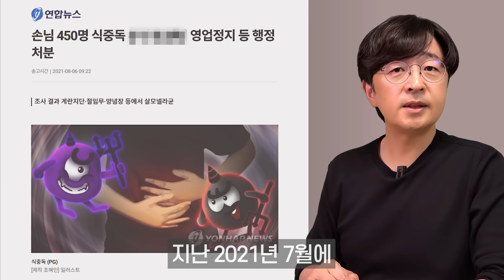계란 만진 후 손을 꼭 씻어야 하는 이유! 음식점 살모넬라 식중독 예방요령은?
김밥, 냉면 등을 먹고 식중독에 걸렸다고요??
우리가 잘 모르는 살모넬라 식중독의 원인이 바로 계란!

특히 계란 만진 손은 반드시 주의해 주세요~🍳

식품의약품안전처×식탁보감 콜라보!
음식점에서 살모넬라 식중독 예방요령을 알려드립니다!

00:00 오프닝
00:22 살모넬라는 무엇일까요?
01:15 달걀을 익히면 괜찮을텐데 왜 감염될까?
02:05 달걀은 냉장보관 하세요!
03:14 음식점 살모넬라 식중독 예방수칙
06:00 음식점 살모넬라 식중독 예방요령 정리